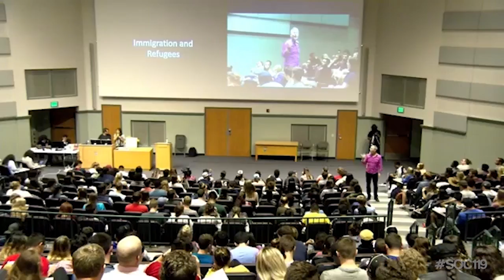"Life Is Really Complex"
This is a short segment from an introductory class on race and culture that is taught by Dr. Sam Richards at Penn State University. Today's video comes from the fourteenth class on October 5, 2017